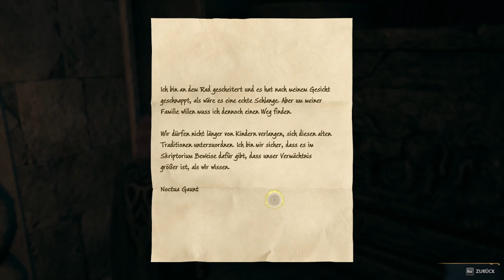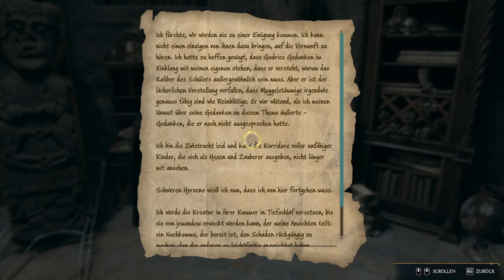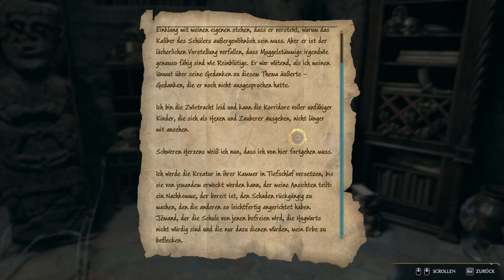HOGWARTS LEGACY #46 🧙 Im Schatten des Studierzimmers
Hogwarts Legacy Part 46 Im Schatten des Studierzimmers